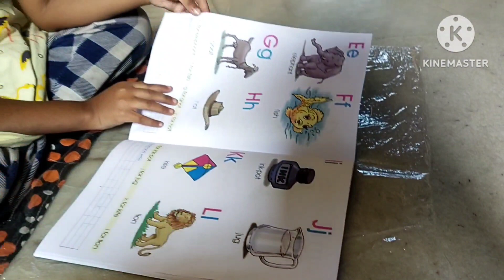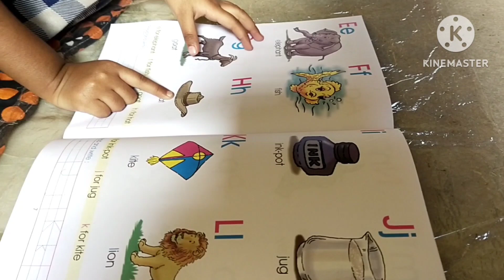শাশুড়ীমার আজ হঠাৎ 2 বার স্ট্রোক হলো, শাশুড়িমার অবস্থা ভালো নয়,এসে থেকেই bedridden হয়ে গেছেন,